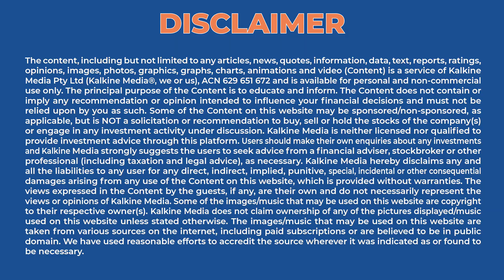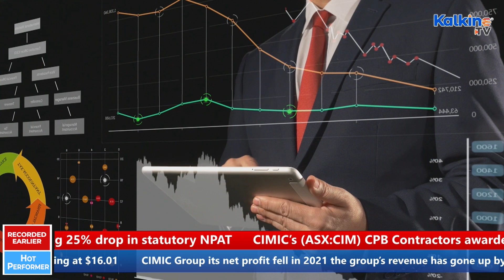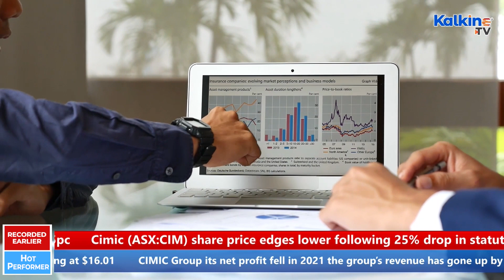CIMIC Group (ASX:CIM) Unveils Full Year Results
CIMIC Group, the engineering-led construction, mining, services group today announced its financial result for the 12 months to 31 December 2021. Cimic Group Ltd. Highlighted that its net profit fell in 2021 but that it expects an increase this year after a significant recovery in new work. It reported that the group’s revenue has gone up by 8.3% TO $14.7 billion.